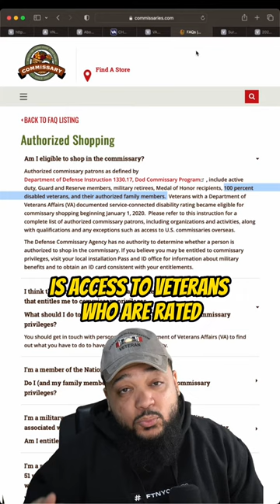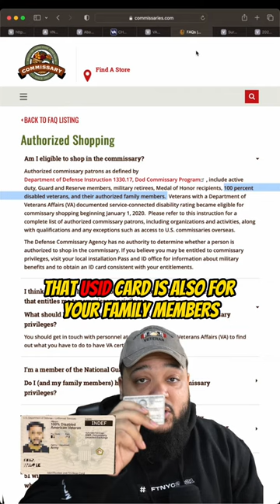5 Benefits @ 100% P&T!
5 benefits of the many of being 100% P&T let me know if you want benefits covered or expanded on.